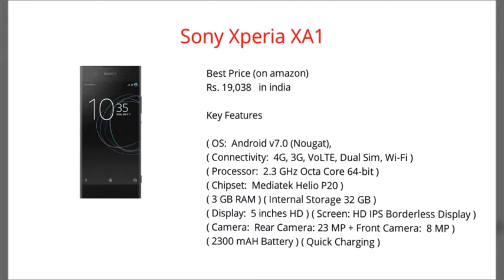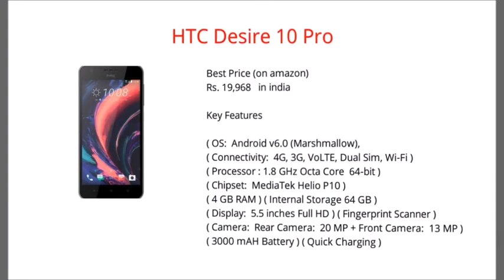SONY XPERIA XA1 VS HTC DESIRE 10 PRO | comparison Specifications And Features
"Hallo Gaes welcome to Youtube channel Ziqkin Roji. This channel is a channel that often the updating uploaded a video on Smartphones such as review best Smartphones from a variety of brands such as samsung, sony, aplle iphone, nokia, huawei, Motorola and many other android smartphone 2017.